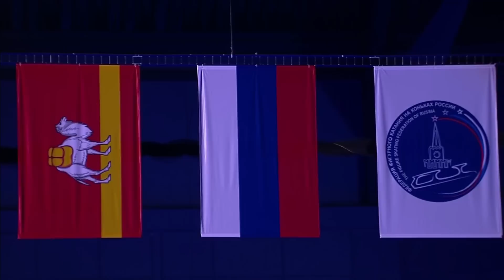2017 Russian Nationals - Ladies medal award ceremony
2017 Russian Figure Skating Championships Ladies victory ceremony
1. Evgenia MEDVEDEVA
2. Alina ZAGITOVA
3. Maria SOTSKOVA